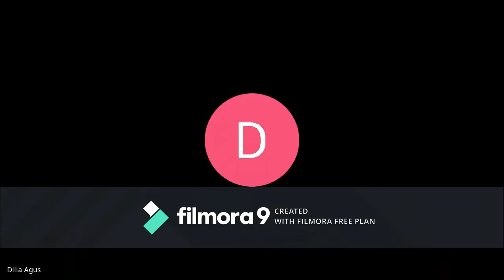Halal Bi Halal Virtual Bani Djemaly 1441 H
Halal Bi Halal Virtual ini dilaksanakan karena suasana pandemi Covid-19, diikuti oleh seluruh putra, putri, cucu, cicit, canggah Almarhum Mbah Djemaly dan Mbah Boniyem yang aslinya bertempat di Desa Kutukulon-Jetis-Ponorogo-Jawa Timur-Indonesia